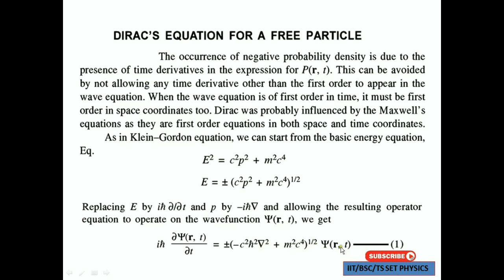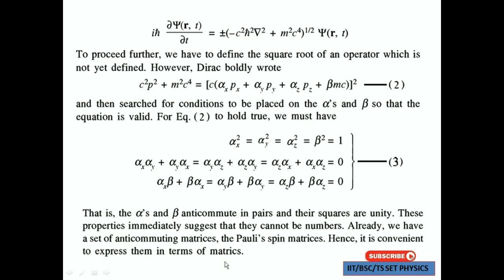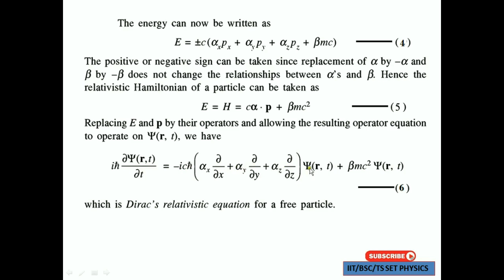Relativistic Quantum Mechanics Dirac Equation|| JL/ DL PHYSICS 2023||TS SET CSIR PHYSICS 2023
Relativistic Quantum Mechanics  Dirac Equation